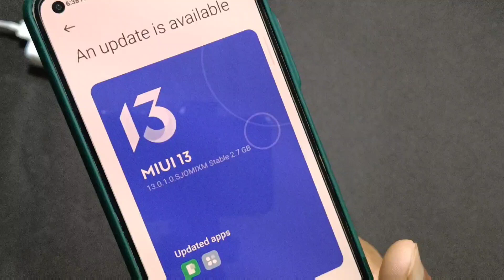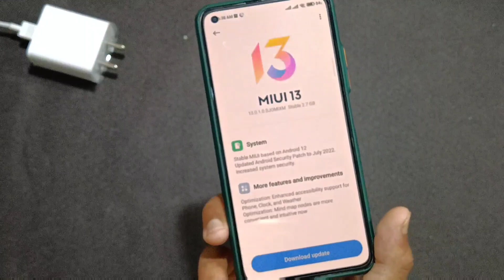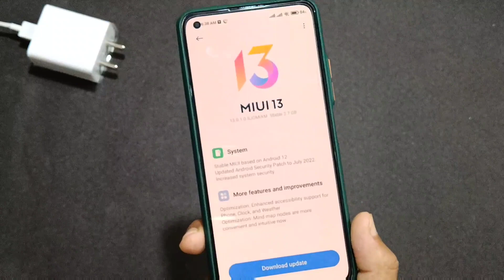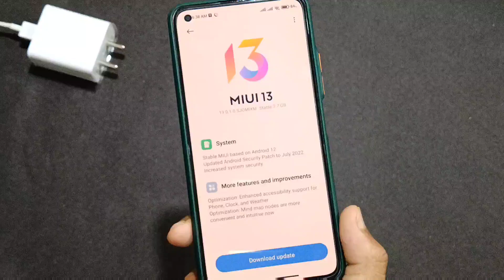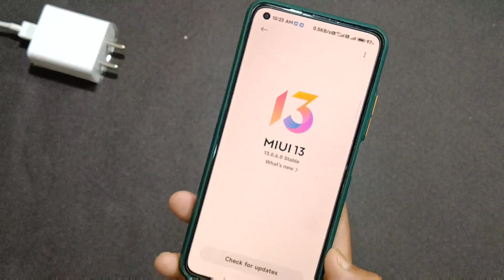Finally😍Redmi Note 9 Miui 13.0.1.0 &Android 12 Update Rollout Start | India Release Month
•Tech Updates
• Tech News
• Tech Unboxing
• Upcoming Smartphones Launches
•Tips & Tricks
• Unbiased Review